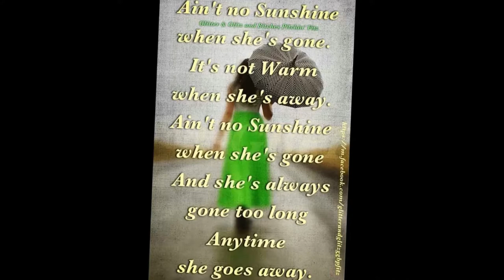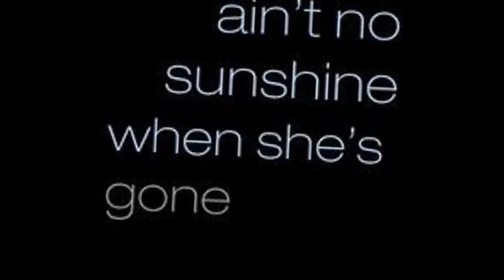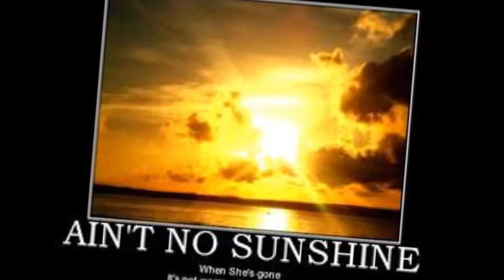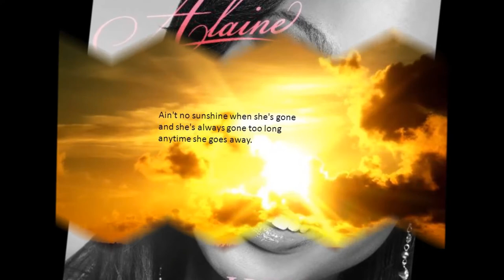Alaine - Aint No Sunshine + lyrics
It's not warm when she's away
Ain't no sunshine when she's gone
And she's always gone too long
Anytime she goes away
Wonder this time where she's gone
Wonder if she's gone to stay
And this house just ain't no home
Hey, I oughtta leave young thing alone
But ain't no sunshine when she's gone